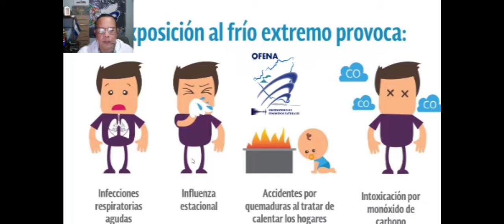Pronostican chubascos para las próximas horas en algunos lugares del territorio nacional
Desde el observatorio de fenómenos naturales (Ofena) pronostican chubascos en las próximas horas en la región del atlántico, así como en la zona centro del país.

Además, prevén que en los próximos días continúen las bajas temperaturas como efecto indirecto del frente frío ubicados en la región.